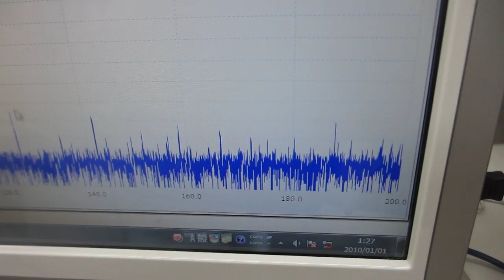超音波洗浄器40kHzとファインバブルとメガヘルツ超音波の組み合わせによる、音圧測定用部材のエージング処理（超音波システム研究所）